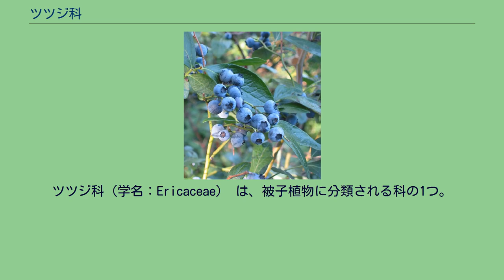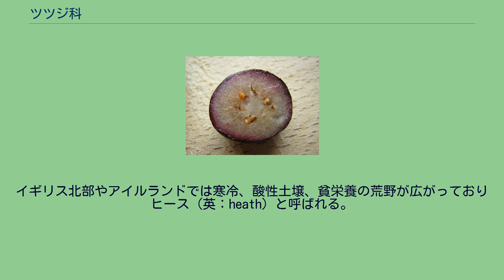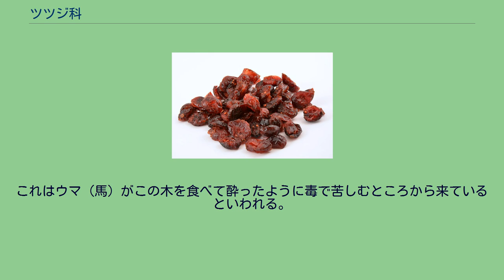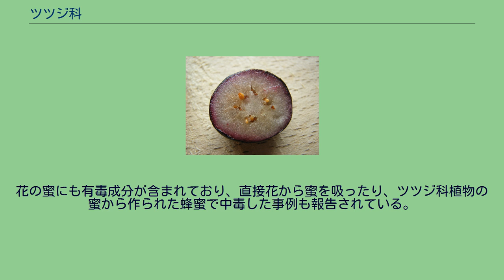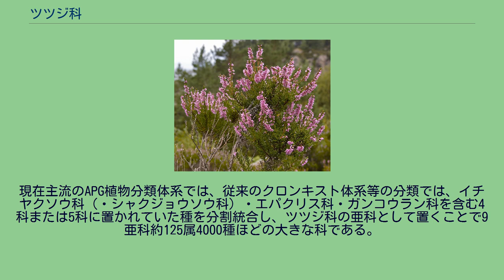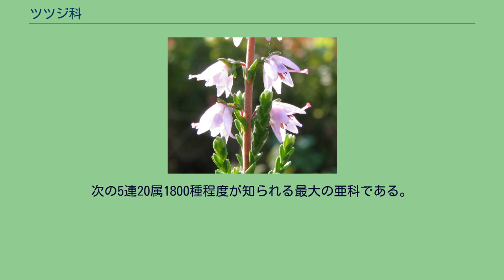ツツジ科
ツツジ科（学名：Ericaceae） は、被子植物に分類される科の1つ。
本科の植物には菌根を形成するものが多い。
ドウダンツツジ亜科とシャクジョウソウ亜科以外の根は子嚢菌の一部と共生してツツジ型菌根を形成する。
ドウダンツツジ亜科の根ではグロムス門の菌類と多くの陸上植物と共通のアーバスキュラー菌根が形成され、シャクジョウソウ亜科では担子菌の外生菌根菌とイチヤクソウ型菌根やシャクジョウソウ型菌根が形成される。
また、一部の種はアレロパシーを持ちほかの植物の生育を阻害するとされるほか、シカや放牧された家畜が後述の毒性の件もあって、本科の植物を嫌って食べないことなどからしばしば大きな群落を形成する。
イギリス北部やアイルランドでは寒冷、酸性土壌、貧栄養の荒野が広がっておりヒース（英：heath）と呼ばれる。
ヒースではエリカ属などの本科の植物がしばしば優勢になり、独自の生態系を築いている。
ネパールではツツジ属の一種であるRhododendron arboreumを、ノルウェーではギョリュウモドキ（Calluna vulgaris）をそれぞれ国花としている。
日本において本科の植物で最も有名な食用種はスノキ属のうちアメリカ大陸原産のブルーベリー（英:blue berry）であり、果実を食用とする。
ブルーベリーには果実がよく似ている何種かが含まれる総称であり、日本では果実だけでなく樹種も指すのが一般的。
同属には果実を食用にできる種が多く、近縁種でユーラシア大陸に産するセイヨウスノキ（こちらの果実はビルベリーと呼ばれる）、酸味が強く生食には向かないが加工品にされるツルコケモモ（Vaccinium oxycoccos、近縁種も含めた総称で果実はクランベリーと呼ばれる）が含まれる。
前述のように果実を食用にできる種類もあるが、本科の植物は一般に葉や花にグラヤノトキシン（英：Grayanotoxin）をはじめとする有毒物質を含み、ヒトや多くの哺乳類にとって有毒である。
グラヤノトキシンの名前は日本にも分布する樹木で本科イワナンテン属（Leucothoe）のハナヒリノキ（学名Leucothoe grayana）から分離されたことにちなむ。
本科の植物の一つにアセビ属のアセビがあるが、漢字では「馬酔木」と書く。
これはウマ（馬）がこの木を食べて酔ったように毒で苦しむところから来ているといわれる。
また、ツツジも漢字で「躑躅」と書くが、行き先が定まらず足がふらつく様子を表しているとの説もあるなど、毒性については有毒成分が分離される前から世界各地で経験的に知られていた。
花の蜜にも有毒成分が含まれており、直接花から蜜を吸ったり、ツツジ科植物の蜜から作られた蜂蜜で中毒した事例も報告されている。
また、バラ科のカナメモチ属（Photinia)一部の種類の葉は「石南」と呼ばれ漢方薬等で生薬の扱いを受けるが、本科ツツジ属のシャクナゲの漢字表記が「石楠花」であることから誤ってシャクナゲの葉を煎じて飲んでしまい中毒する例がしばしばあるという。 園芸分野では特にツツジ属で盛んである。日本ではツツジ属をさらに細かくツツジ、サツキ、シャクナゲ、アザレアなどと分けて利用している。また、別亜科で分類的には遠縁のドウダンツツジ
Enkianthus perulatus、カルミア Kalmia sp.、エリカErica sp.、アセビ Pieris japonicaなどが庭園樹や盆栽としてよく親しまれている。 低木の種が多いことから構造材として広く利用される種はないものの、エリカ属（Erica）のエイジュ（Erica arborea）は難燃性であることから喫煙具の高級パイプの原料になる。
また、美しい木目を利用した家具材として珍重される種もある。
現在主流のAPG植物分類体系では、従来のクロンキスト体系等の分類では、イチヤクソウ科（・シャクジョウソウ科）・エパクリス科・ガンコウラン科を含む4科または5科に置かれていた種を分割統合し、ツツジ科の亜科として置くことで9亜科約125属4000種ほどの大きな科である。
木本・草本を含め、温帯から寒帯にかけて広く分布する。
次のような系統樹が推定されている。
次の1属だけから成る単型の亜科である。
次の4属が知られる 次の3連15属程度が知られる。
シャクジョウソウ連 tribe Monotropeae tribe Pterosporeae tribe Pyroleae 次の1属だけから成る単型の亜科である。
次の5連20属1800種程度が知られる最大の亜科である。...